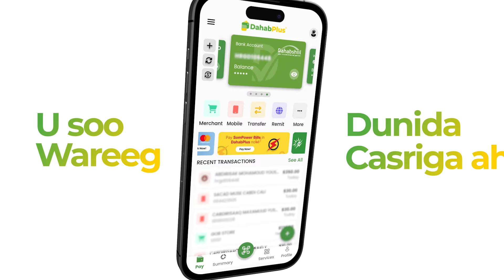Booliiska Soomaaliya oo soo bandhigay Hub iyo Gawaari laga soo dhacay Shacab masaakiin ah